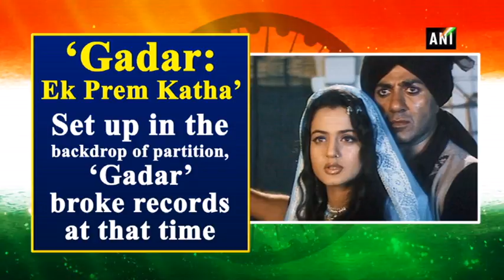Movies to binge watch this Independence Day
New Delhi, Aug 15 (ANI): India’s 72nd Independence Day is being celebrated all across the globe with full fervour. Tricolour is being hoisted all over the country to remember the historic day. While people are getting out of their homes to celebrate the day, some have decided to take a chilling holiday staying indoors. For those, who want to stick to their laptops, there is list of Bollywood movies to watch this I-Day to generate sense of patriotism within.